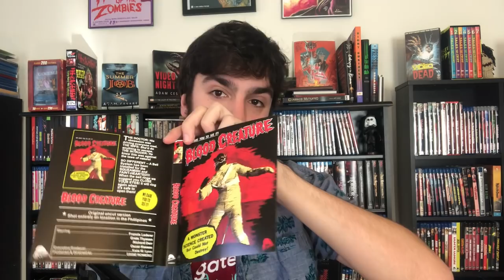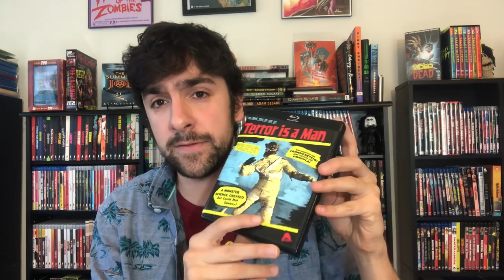BLOOD ISLAND COLLECTION - Unboxed and Reviewed - Severin Films Blu Ray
This week we're unboxing and discussing the four films that comprise Severin Film's incredible BLOOD ISLAND COLLECTION. Are these Filipino horror films from Eddie Romero and Gerry De Leon hidden gems or should they have stayed banished on their cursed island?

As mentioned in the video, Severin has already sold out of this limited edition set, but you can still grab a copy via our friends at DiabolikDVD or Amazon

And I did look it up, all of the films are available separately

This week's book recommendation is kind of a cheat, as it's TRIBESMEN by Adam Cesare. You can pick that up here in ebook, paperback, or audiobook